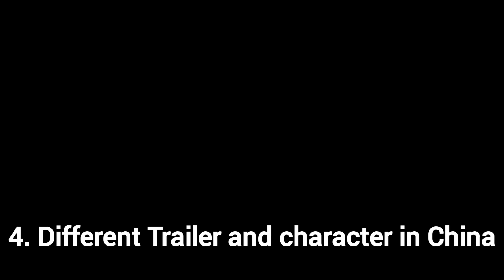Top 4 Details u missed about Total Body Draw